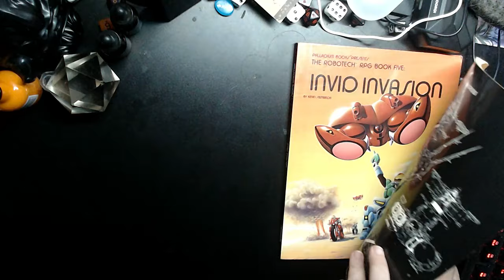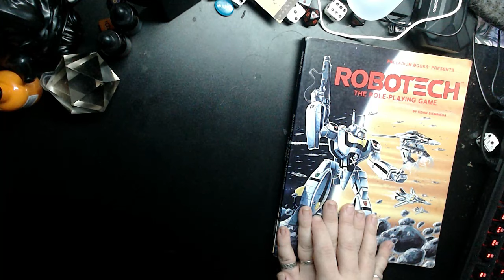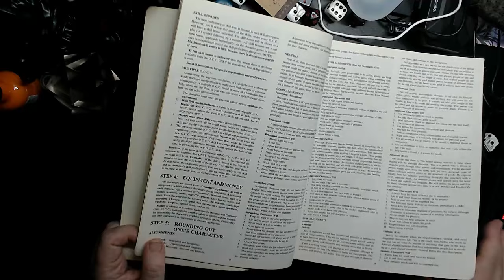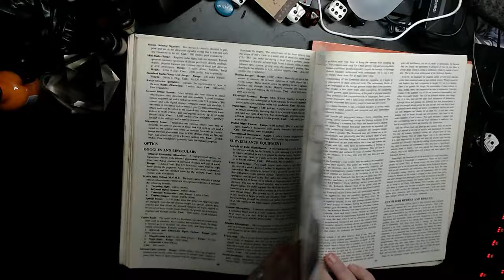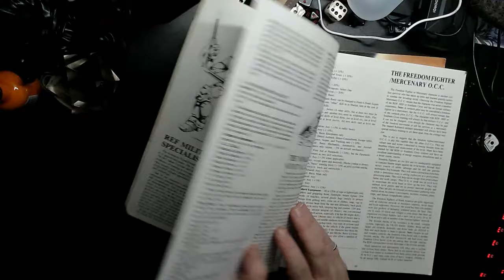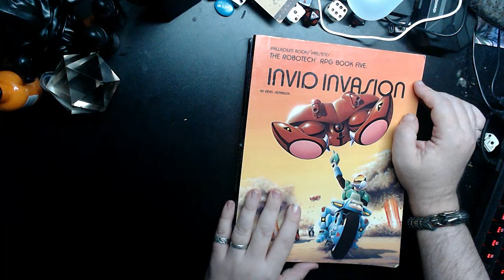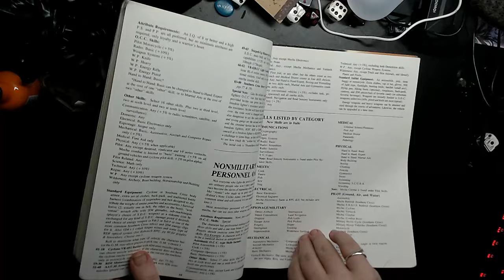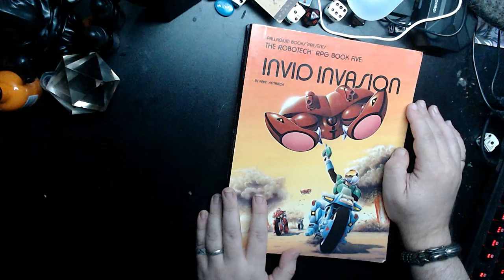TTRPG - Know Your Role - Palladium's Robotech Games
I just ruined my own childhood, so now you all have to suffer as well. I loved Robotech, especially The Invid, but Palladium's Robotech RPGs never really fulfilled the desire to play in that world.